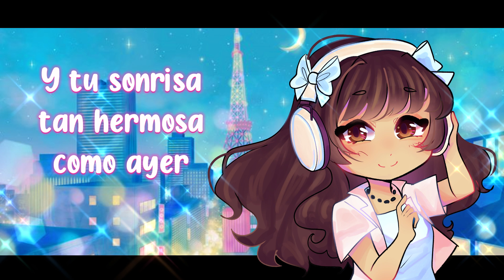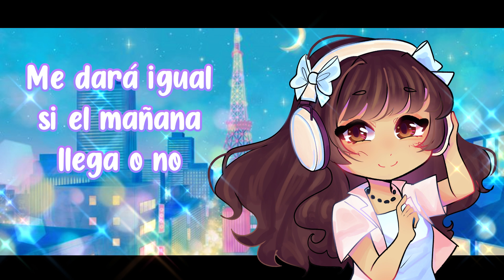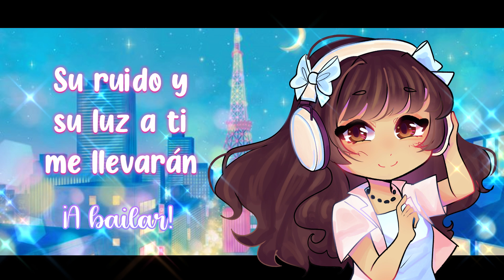Night Dancer Cover Español Latino Female By: @MoonTsuki15 / IMASE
Abre esta cajita mágica♥️

Cover Español
Canción: Night Dancer
Interprete Original: IMASE

°•°•°•DETALLES•°•°•°•°•

Adaptación: @TrickerAnisong
Edición de Video/Cover: @MoonTsuki15
Mix: @Alam_Sk
Tuning: @BethRdz
Instrumental:
Arte: Misheru Hawks

°•°•°•DESCRIPCIÓN•°•°•°

Editando la descripción en la uni hfhshs más vale tarde que nunca con este cover

°•°•°•CONTACTOS•°•°•°

Twitter (wiii ya tengo, bueno ya lo tenía pero casi ni lo utilizo

•°•°•°•°•LETRA•°•°•°•°•

•°•°•°•°•TOTAL SUBS•°•°•°•°•
                   37,847